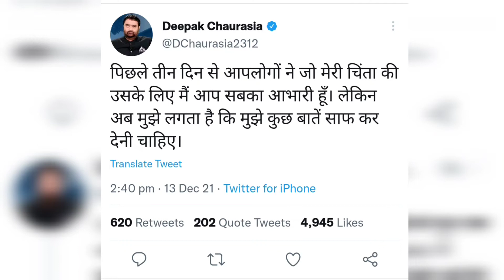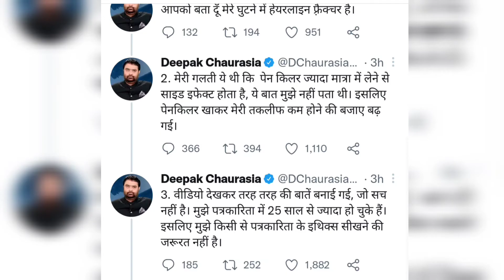Deepak Chaurasia Drunk Video Reply on Viral video | Statement on Viral Drink Video ABP News Anchor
deepak chaurasia की जूठी सफाई
Statements on viral video

Expose Godi media
viral video of deeak chaurasia
ABP news viral drunk video
deeak chaurasia Drink video
news anchor daru video
nsedi patrkar
funny moment of media
gali in live debate
sigret in live debate
deeak chaurasia twitt on drunk video
deeak chaurasia ka byan
deeak chaurasia ka juth
deeak chaurasia ki video
deeak chaurasia ki daru wali video
live news show

Is He Drunk??? Twitter users Question After Video of Deepak Chaurasiya Anchoring Goes Viral

A video of news anchor Deepak Chaurasia paying tribute to Chief of Defence Staff (CDS) General Bipin Rawat, who was killed in a tragic helicopter crash in Tamil Nadu's Coonoor on Wednesday, has gone viral on social media for all the wrong reasons. In the viral video, Chaurasia is seen speaking in a peculiar way, which made several Twitter users wonder if the news anchor was in an inebriated state while hosting the show. Also, in the video, he can be heard referring to General Bipin Rawat as
 Singh.
Ravish Kumar on Deepak Chaurasia Live Show | रवीश कुमार ने दीपक चौरसिया मामले पर दिया बड़ा बयान

Deepak Chaurasia on Drunk Allegations | बुरी तरह बवाल के बाद दीपक चौरसिया ने दी सफ़ाई
Deepak Chaurasia Drunk On Live News Show ? नशे में धुत दीपक चौरसिया ने की जनरल रावत पर रिपोर्टिंग ?

Journalist Deepak Chaurasia continues to be accused of doing bulletin after drinking alcohol. Till now no clarification has come from his side personally in this matter. Deepak Chaurasia is being heavily trolled on this matter in social media. After which DeepakChaurasua is trending on Twitter.